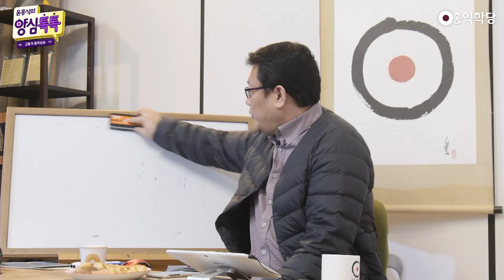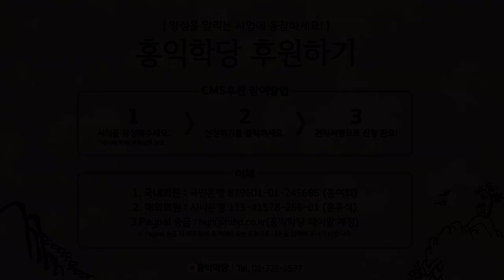[양심톡톡 Q&A] 소시오패스 잡는 홍익보살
- (200319 양심톡톡) 소시오패스 잡는 홍익보살
소시오패스를 이기기 힘들다?
여러분이 보살(이 어떤 사람인지) 잘 모르세요..
센 보살(되야만 이긴다고 생각할게) 아니라,
여러분 (우선) 학당에서 보살 돼보세요.
'홍익보살' 한번 돼보세요.
보살도를 알아가시면요, 힘이 생겨요.
그냥 막연히 센 보살이 아니라,
공부 제대로 한 기본기 닦인 보살이(되어서)
소시오패스 잡습니다.. 그 쪽도 센 놈이 있죠.

그건 힘들지 몰라도, 여러분 홍익학당에서
이렇게 지금 이런 식으로 이렇게 공부하시고,
노시고 하다 보면요. 빤히 보여요.
소시오패스가 쓰는 수가 보여요. 그러니까
잡을 수 있는 거죠. 눈에 보이지 않으면,
수가 안 보이면, 당연히 져요..
수가 보여요. 아니 저기 이종격투기도
기본기 착실히 해야지, 어디 가서 이기죠.

'기본기만 착실히 하면, 어디 가서 안 질거다.'
이런 거예요.. 동네 싸움 좀 한다? 아니요!
기본기 닦인 격투가가 이길 수 있단 말이에요.
걱정하지 마시고, 막연히 센 보살(이 돼야..).
이렇게 생각하지 마시고. 기본기 닦이면,
소시오패스 다 잡을 수 있다. 최소한,

소시오패스 수를 보니까, 수를 읽어내니까
방어할 수 있다, 방어 운전은 가능하다 이겁니다.
공격까지는 못해도 방어할 수는 있다.
소시오패스가 쓰는 수를 깨버릴 수 있다.
이거 엄청난 거죠. 어느 조직에서 소시오패스가
수를 쓰는데, 여러분이 반대의 수를 써가지고
(소시오패스의 수를) 다 무력화시켜버리면,
그거 대박 아닙니까? (소시오패스가 쓰는 수를
방어하고 나아가 공격까지) 그런 짓도 할 수 있다.